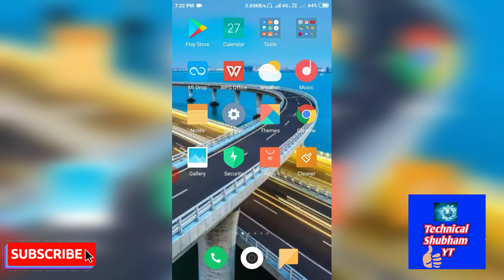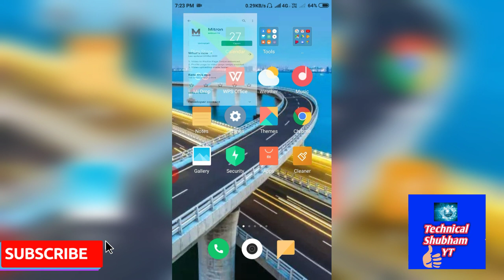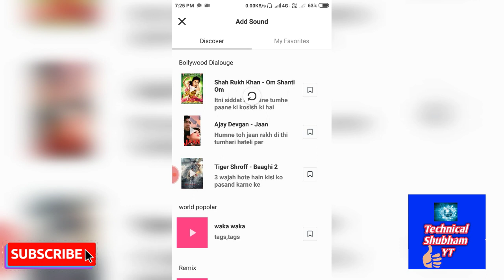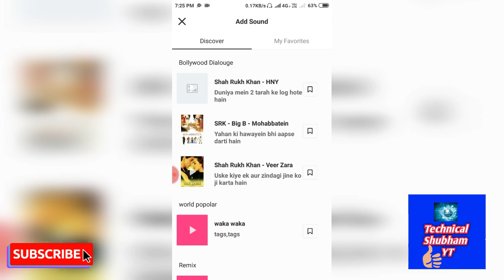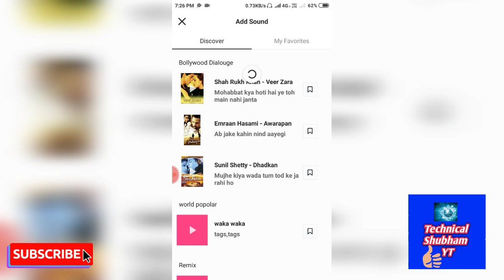Mitron app me Add Sound kaise use kare |Mitron app me video kaise banaye |Mitron app new update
Mitron app me favourite song kaise use kare | Mitron app me video kaise banaye | Mitron app new update 2020

Hello Friends ,
Mera name hai Shubham or aap dekh rhe hain mera Channel YouTube channel "Technical Shubham YT"

👉OnePlus Bullets Wireless
👉Boya BYM1

Redmi Note 8

Redmi K20 Pro

ASUS TUF Gaming FHD Laptop

HD Webcam Streaming Web Camera for Video Calling and Recording

High Back Executive Chair -

🖌️🖌️ Video Cover 🤗✔️✔️
1. Mitron app me video kaise banaye
2. Mitron app
3. Mitron app videos
4. Mitron app kis desh ka hai
5. Mitron app me profile kaise lagaye
6. Mitron app login kaise kare
7. Mitron app par Followers kaise badhaye
8. Mitron app use
9. Mitron app pe videos kaise banaye
10. Mitron app details

✌️✌️🙏🙏 SUPPORT PLEASE 🙏🙏✌️✌️